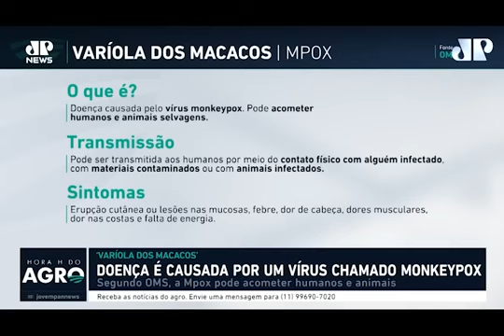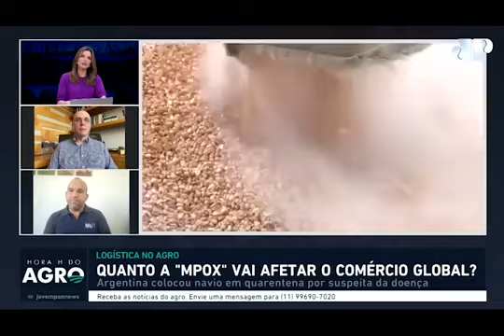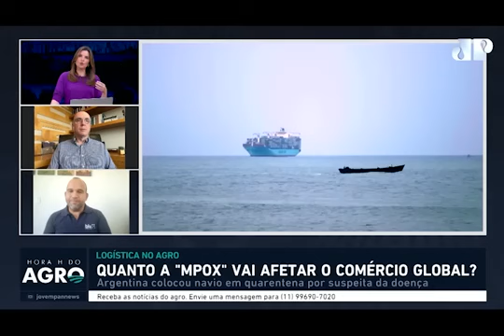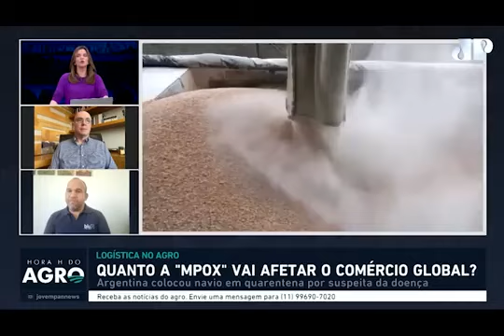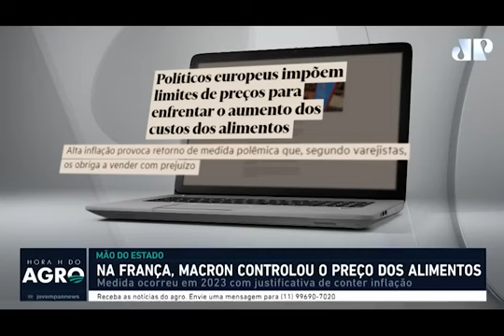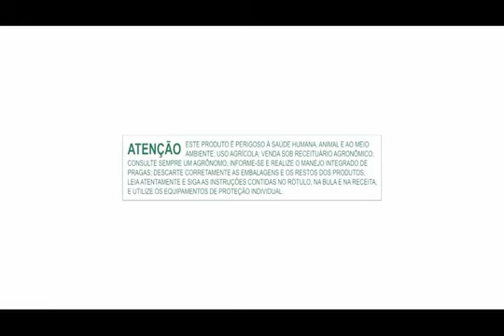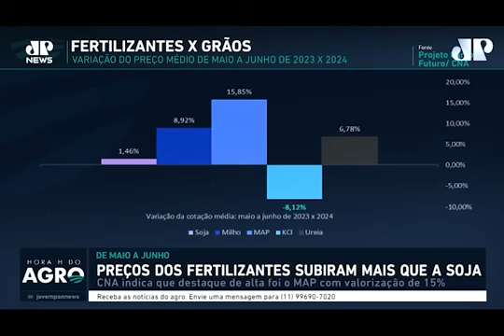26/08/2024 - Agricultores se preparam para a próxima safra de soja | Hora H do Agro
Nesta edição do Hora H do agro, veja como os agricultores brasileiros estão se preparando para a próxima safra de soja, que pode começar a ser semeada a partir de setembro, conforme o Ministério da Agricultura.

Veja também os riscos que a varíola dos macacos (Mpox) pode gerar às cadeias de abastecimento e ao agro. Isso porque a Argentina colocou um navio graneleiro em quarentena após a suspeita de um tripulante ter contraído a doença. O setor produtivo olha esse tema com atenção, já que a Covid-19 gerou severos impactos, com efeitos no transporte marítimo e comércio mundial.

No encontro, a jornalista Kellen Severo também analisou a possibilidade de o governo voltar a importar arroz. Nesta semana, o ministro do Desenvolvimento Agrário, Paulo Teixeira, disse que Lula está olho no preço do cereal e que o ideal seria a cotação do produto para o agricultor estar entre R$ 90 e R$ 100 a saca. Este tema já gerou muita polêmica com o agro. Após as enchentes no RS, o governo queria importar arroz e vender o produto com um preço tabelado, mesmo o setor negando a necessidade. O leilão para aquisição ocorreu entre suspeitas de fraudes, foi cancelado e até levou à demissão do secretário de política agrícola da época.

Também estiveram em discussão a projeção climática para a safra 24/25 de soja no Brasil, que começa em menos de um mês e estará sob influência do La Niña, e as expectativas e riscos logísticos dos fertilizantes, com aumento das tensões no Oriente Médio, invasão da Ucrânia na Rússia e a greve de ferroviários no Canadá.

Entrevistados
Oliver Girard, Sócio Macroinfra Consultores
Fabiano Silva, gerente Blu Logística Brasil
Christian Lohbauer, cientista político
Marco Antônio dos Santos, diretor Rural Clima
Ricardo Tortorella, dir. Assoc. Nac. Difusão de Adubos

O Hora H do Agro é exibido aos sábados, às 6h, na TV Jovem Pan News e tem seus episódios completos aqui no canal da IHARA.